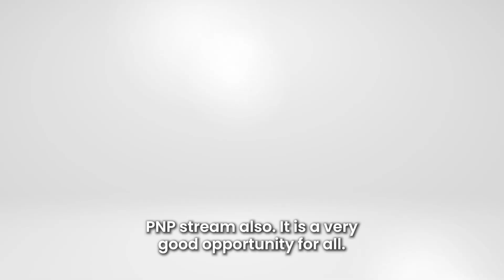Canada's Future Immigration Levels Plan for 2024 - 2026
Canada sets the stage for a new era of immigration planning. In the years 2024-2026, Canada unfolds a vision of welcoming 1.5 million applicants.
Don't miss out on this golden opportunity.

Have a question, feedback, or inquiry? We're here to help! Get in touch with Lionsher Canada Immigration, your trusted partner for all your Canada Immigration & Study in Canada needs.

 / lionsher_canada_immigration

canada immigration | express entry canada | visa canada | canada work visa | immigration refugees and citizenship canada | canada work permit | canada pr | moving to canada